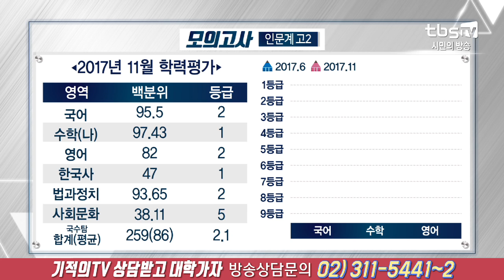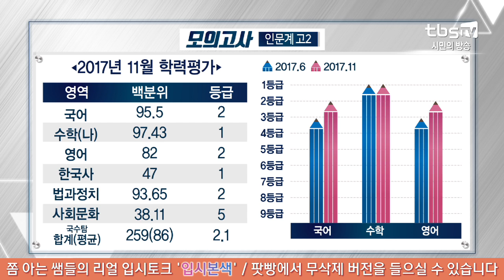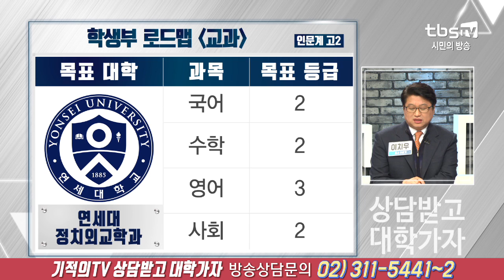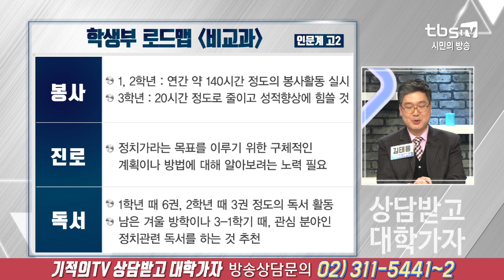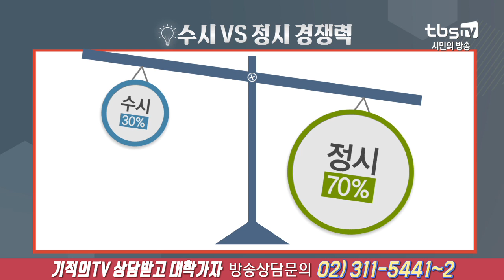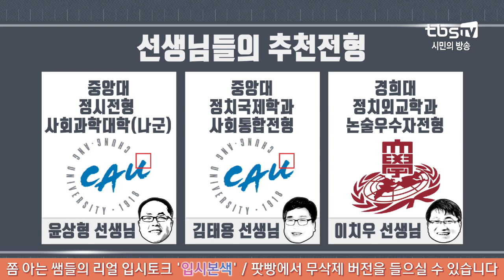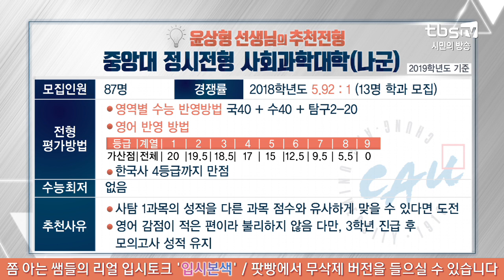대입상담(연세대 정치외교학과)_tbs 상담받고 대학가자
2교시 - 연세대학교 정치외교학과 고2
- 장래희망 : 정치인
- 학생의 키워드:
정치인
리더십
모의고사 성적 향상
- 수시VS정시 경쟁력!
수시(30) / 정시(70)
- 추천전형
중앙대 정시전형 사회과학대학(나군)
중앙대 정치국제학과 사회통합전형
경희대 정치외교학과 논술우수자전형